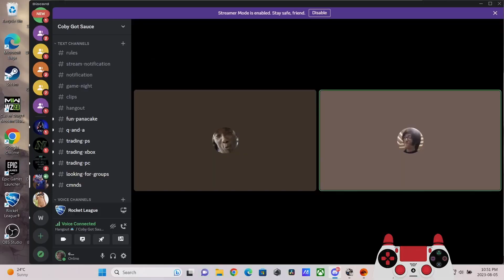GC1 2V2 ROCKET LEAGUE GAMEPLAY! SEASON 11 Ep. 4 CHILL VIBES (INTENSE GAMES)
GC1 2V2 ROCKET LEAGUE GAMEPLAY! SEASON 11 Ep. 4 CHILL VIBES (INTENSE GAMES) We got the best vibes!